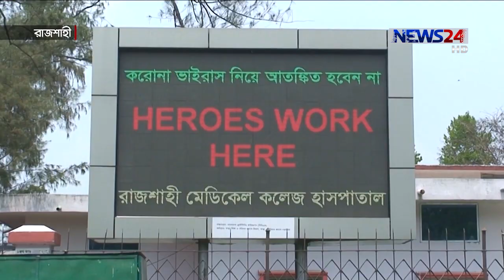রোগী শূণ্য সারাদেশের বেশিরভাগ সরকারি হাসপাতাল 22Jul.20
রোগী শূণ্য সারাদেশের বেশিরভাগ সরকারি হাসপাতাল। বেড ফাঁকা পড়ে আছে যেমন করোনা ইউনিটে, তেমনি রোগী কমেছে সাধারণ ওয়ার্ডেও। ভুক্তভোগীরা বলছেন, চিকিৎসা না পাওয়া, হয়রানি, কর্মচারি আর ইন্টার্ণ চিকিৎসকদের কথায় কথায় হামলার ভয়ে হাসপাতাল মুখী হচ্ছেন না রোগীরা। নানামুখী অব্যবস্থাপনার কথা স্বীকার করে, স্বাস্থ্যসেবার পদ্ধতিগত ত্রুটিকেই দূষছেন কর্মকর্তা ও চিকিৎসক নেতারা। ব্যুরো প্রধানদের সাথে নিয়ে আরো জানাচ্ছেন কাজী শাহেদ।

রাজশাহী মেডিকেল কলেজ হাসপাতালের অভিজ্ঞতা বর্ণনা করছিলেন এক ভুক্তভোগী। কেবল চিকিৎসা না পাওয়ার শঙ্কাই নয়, হাসপাতালের কর্মচারি আর ইন্টার্ণ চিকিৎসকদের রোষাণলের ভয়ে দিন কাটাতে হয় চিকিৎসা নিতে আসা রোগী আর তাদের স্বজনদের। আর এসব অনিয়ম ঢাকতে হাসাপাতাল চত্বরে সাংবাদিক প্রবেশ নিষিদ্ধ করেছে প্রশাসন।
হাসাপাতালের চিকিৎসা না পওয়ার কারণে হিসেবে স্বাস্থ্য ব্যবস্থাপনাকেই দায়ি করলেন এই চিকিৎসক নেতা।
একই চিত্র সিলেট ওসমানী মেডিকেল কলেজ হাসপাতালেও।
নানা সীমাবদ্ধতার কথা জানালেন চিকিৎসকরাও
এদিকে চিকিৎসাতো দূরের কথা ৩ দিন ধরে পানি নেই রংপুর বিভাগীয় হাসপাতালে।
যদিও পানি না থাকার খবর তিন দিনেও পৌঁছায়নি পরিচালকের দপ্তরে।
চিকাৎসা না পাওয়া, হয়রানি আর করোনা ভয়েই হাসপাতাল থেকে মুখ ফিরিয়ে নিয়েছেন চট্টগ্রামের রোগীরা।
বরিশাল শেরেবাংলা মেডিকেল কলেজ হাসপাতালের বিরুদ্ধে অভিযোগের শেষ নেই, ভুক্তভোগিরা বলছেন, হয়রানি আর চিকিৎসা না পাওয়ার শঙ্কা থেকেই হাসপাতালবিমুখ হয়েছেন রোগীরা।
ভুক্তভোগীরা বলছেন, হাসপাতাল চিকিৎসার নিশ্চয়তা দিতে না পারলে হাসপাতালের প্রতি রোগীদের এই আস্থাহীনতা দীর্ঘস্থায়ী রূপ নিতে পারে।

On Aired on NEWS24 on 22nd July, 2020
Our other Youtube channels :
News24 Official Address:
NEWS24
371/A
Bashundhara Road
Block – D
Bashundhara Residential Area
Dhaka - 1229